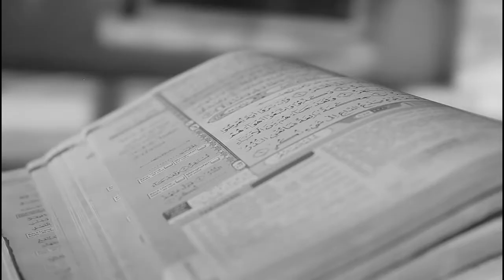TASMI Al - Qur'an | QS Al Baqarah | Arif Ikhwan Hanif bin Taufiq Hidayat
SahabatQu, saya Abi Amir (Dr. Amir Faishol Fath) Juri Hafiz RCTI mengajak sahabatQu bergabung dalam gerakan infak/wakaf : ABI AMIR BANGUN MASJID di pesantren FATH DARUT TAFSIR desa Sukawangi Bogor. Masjid ini terbuka untuk umum. Silahkan bergabung melalui:
1. Via transfer:
Bank Syariah mandiri: 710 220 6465
a.n Yayasan Fath Qur'ani center

silahkan sebarkan dan diposting di Instagram / Twitter / Facebook / Whatsapp  Bismillah..
Semoga berkah*.
Amiin.